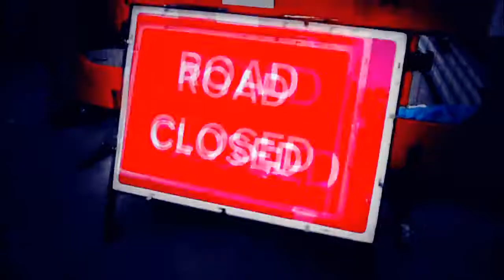Sherlock | The Holiday is Over